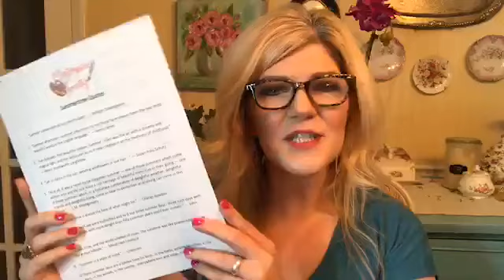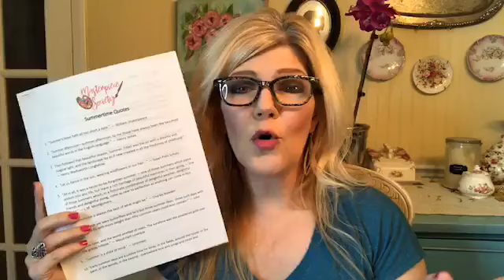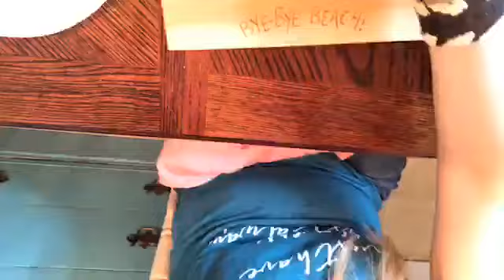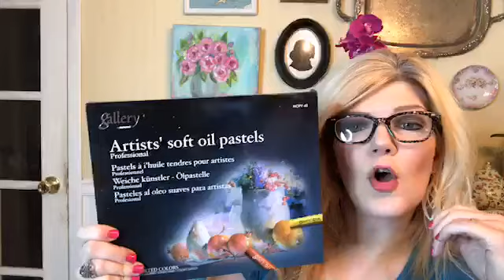"Bye Bye Beach" Acrylic Painting - Simple & Easy Summer-Inspired Art Lesson for Homeschoolers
"Bye Bye Beach" Acrylic Painting

Join me in this live recorded art lesson as we create a beach scene with acrylic paints.

This is part of the "So Long, Summer" series.

If you want more fun, summer-themed art lessons for your kids and teens, then check out my course below.

Masterpiece Society is a participant in the Amazon Services LLC Associates Program and other affiliate advertising programs designed to provide a means for sites to earn advertising fees by advertising and linking to amazon.com and other companies. You won't pay extra by utilizing these links.

Basic Supply List:

• 8x10 canvas
• Acrylic craft paints (Light blue, medium blue/turquoise, tan or light brown, medium brown, white)
• 1-inch flat paint (or foam) brush
• Small round brush
• Painter’s tape